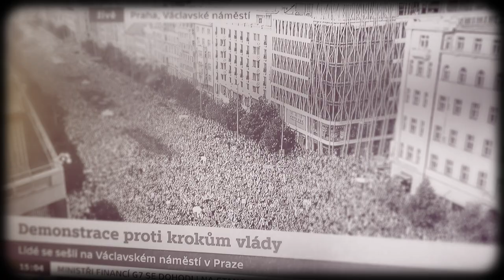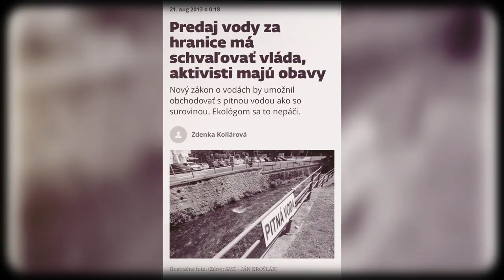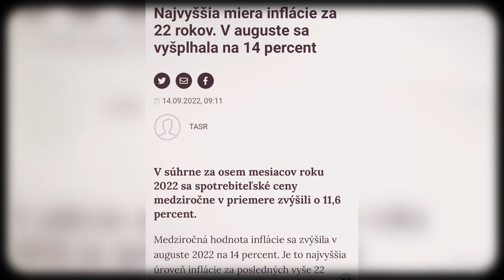Miroslav Čimo - Česko - Slovenská (Videoklip)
Každá forma protestu, je forma protestu! Hudba je jediný medzinárodný jazyk, ktorému rozumie celý svet, alebo nech to každý povie ako vie!

Hudba: Róbert “Rayn” Lévai
Mix/Master: Marek Šurin
Gitara sólo: Peter Bulík
Text/spev: Miroslav Čimo
Video: Bropictures

Text:
Padlým hrdinom patrí sláva
Niekto už zabudol aj to sa stáva
Niekde sa stratili naše práva
Nech nám ich rýchlo vrátia späť

30 let zapadní lesk a sláva
Rozdelení byl podvod jako kráva
Česko Slovenský lid je pořád a stále
I Ja pořád čechoslovák jsem

Refrén:
Bože daj nech spím
Nech sa mi to všetko teraz len sníva
Sám bez tých
Ktorí nám chcú dnes zatvárať ústa

Bože dej ať spím
Ať se probudím když začneme vzkvetát
Není víc než mír
A pravda zvíťezí fakt musíme doufat

2.
Vela ľudí doma sedí tíško
Modlia sa nech zlo  neni fakt tak blízko
Život nám zatiaľ odnáša víchor
Kde je odvaha sila česť

Krvi k zblití a zašlá sláva
2030 a žádná práva
Nikdo nepamatuje co se stáva
Když lidem neuveří lid